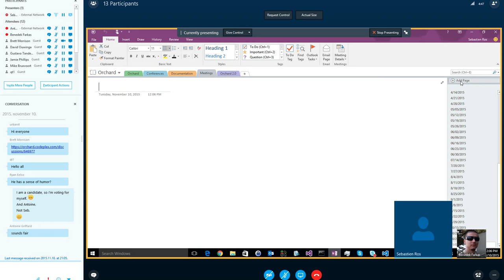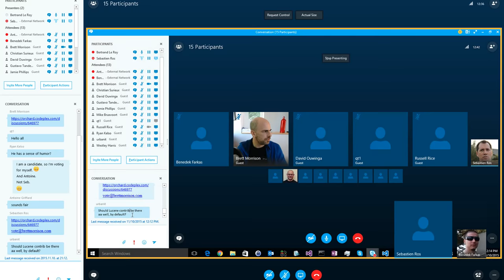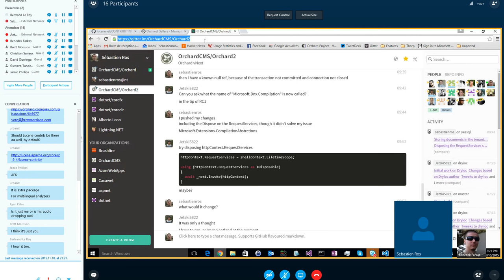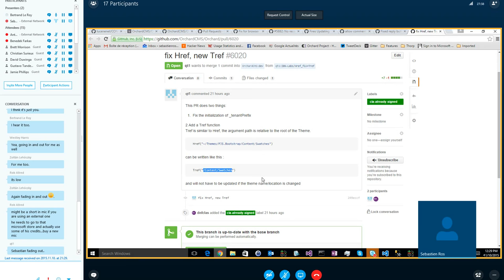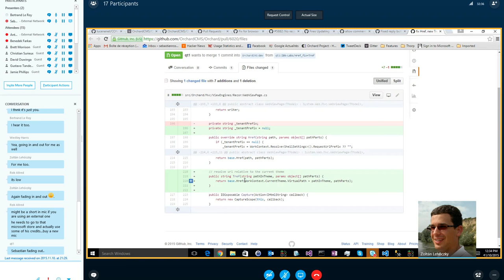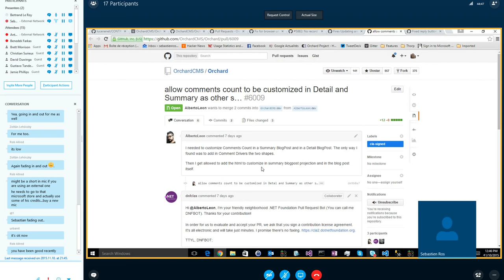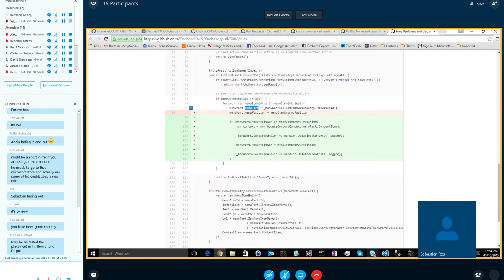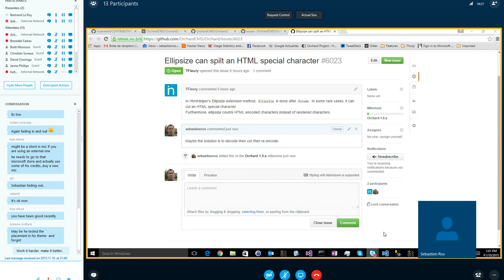Orchard Podcast: 10th of November, 2015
Meeting notes:
• 00:00 - Recap of the last meeting.
• 00:38 - Agenda.
• 01:10 - Elections status.
• 02:50 - Status.
• 11:53 - Gallery (gallery.orchardproject.net) updates: went live, looking forward to feedback.
• 14:49 - Orchard 2 (renamed from Brochard) updates.
• 21:08 - PRs and bug triage.